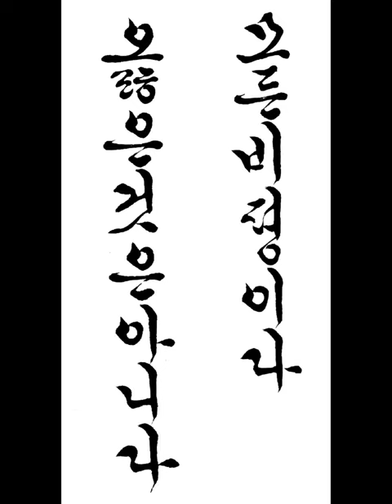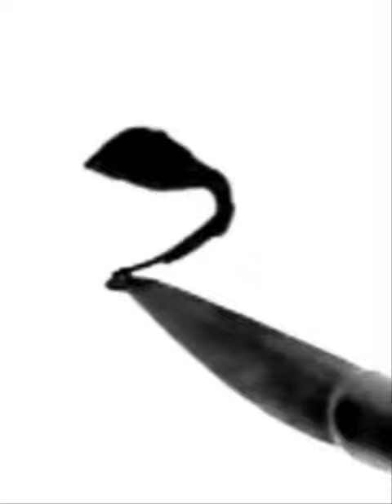모든 비평이 다 옳은 것은 아니다 Not all criticisms are correct 짧은명언 a short statement 한글서예 궁체흘림